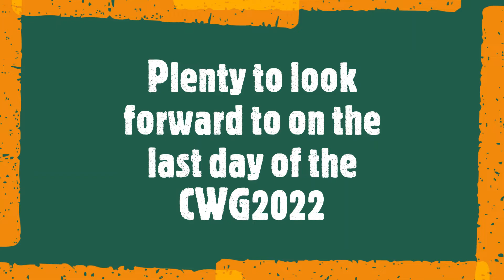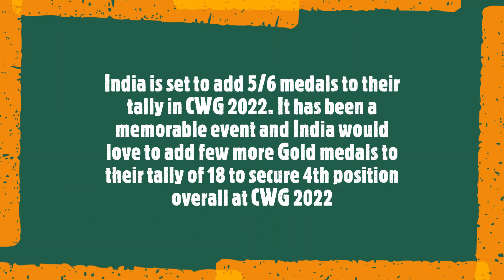last day Schedule at CWG| Sindhu|Lakshya Sen| Men's Hockey| Ind vs Aus |Achanta Sharath Kamal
This platform provides you knowledge about current events relating to politics, economy, sports, describes complex topics in simple language, opinions about important topics and more.